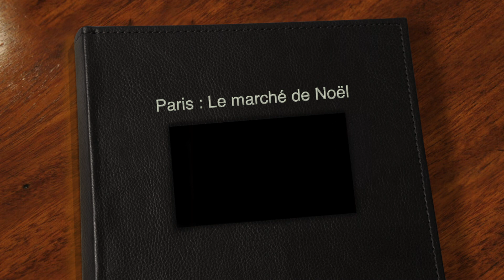Paris : Le marché de Noël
Petite balade dans le Marché de Noël du jardin des Tuileries à Paris 2021.
L'alliance du sacré et du profane.